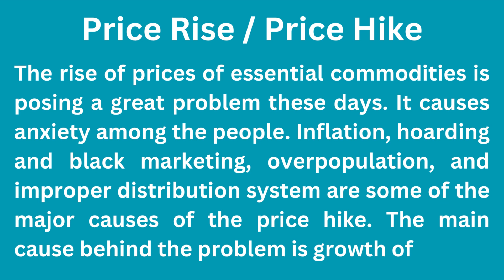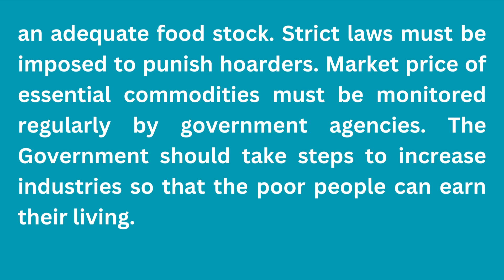Paragraph on Price Rise of Essential Commodities | Price Hike Paragraph